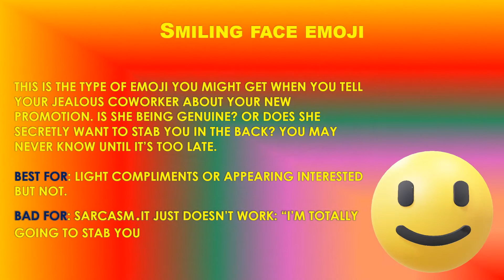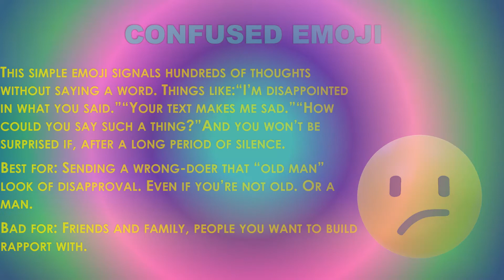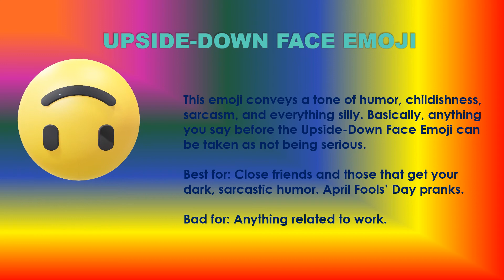edutendz Edutendz informationaboutemojis emojis funny rarefacts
To explore some important facts about emojis , their discoverer, for which significance they are used for, are all discussed in this video.